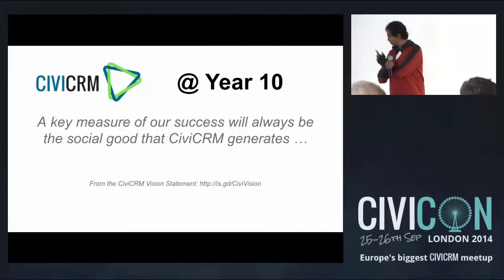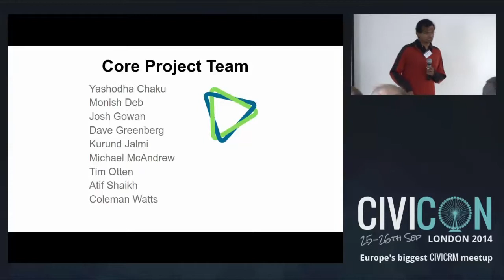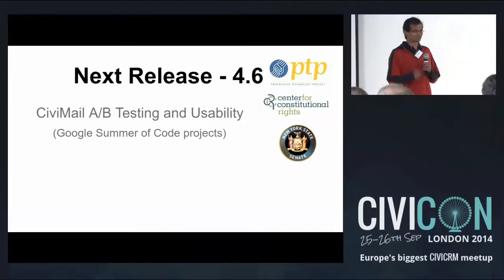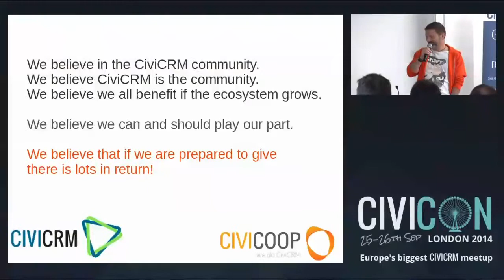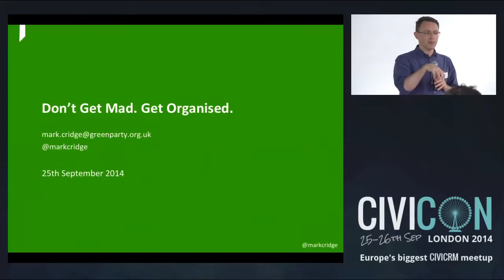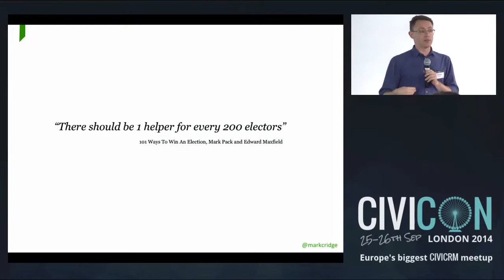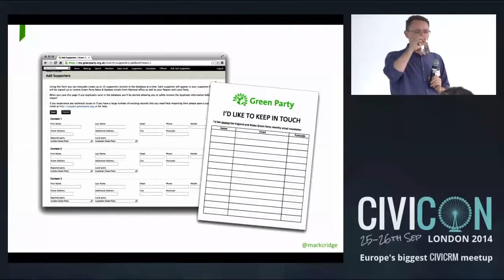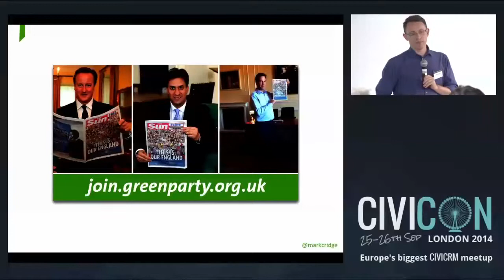CiviCon London 2014 Keynote and Update on the CiviCRM Project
Mark Cridge, Green Party of England and Wales gives the conference keynote. Donald Lobo of the CiviCRM core team discusses the current state of the project.